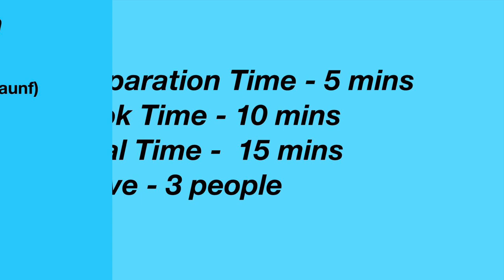Kadah Recipe | Best Home Remedy for Cold, Cough & Sore Throat | Immunity Booster Drink | CCwJ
2Kadah Recipe: Kadha is a traditional Indian drink. Kadah is a natural immunity booster & best home remedy for fever, cold, cough & for sore throat. It is a rich source of antioxidants. You can make it at home using simple & few ingredients. This is just a perfect & easy recipe for you!
                                                                                              JASWIN 🙏❤️

NOTE :

 1. Don’t add too much spices, excess of any ingredients can cause heartburn

2. Use Organic honey for best results

3. Serve Hot for best results

Ingredients for Kadah

1.  750 ml water
2.1/2 teaspoon of Fennel seeds(saunf)
3.1/2 teaspoon of Ajwain
4.5-7 Pepper
5. 3 Cardamoms
6.3 Cloves
7.Small pieces of Cinnamon
8.1/2 inch of ginger
9.1 teaspoon of honey
10.Few leaves of mint( pudina)